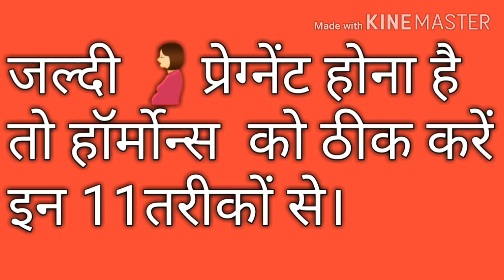जल्दी 🤰प्रेग्नेंट होना है तो हॉर्मोन्स को ठीक करें इन 11 तरीकों से।Pregnancy Tips.tanvi.com#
जल्दी 🤰प्रेग्नेंट होना है तो हॉर्मोन्स को ठीक करें इन 11 तरीकों से।Pregnancy Tips.tanvi.com alokfitnessideas#